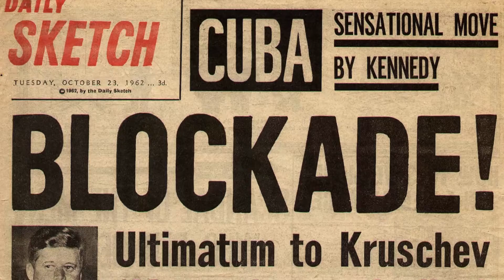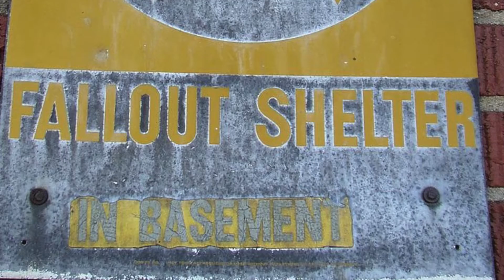HIST 1122 Lesson 79 - Cold War Origins